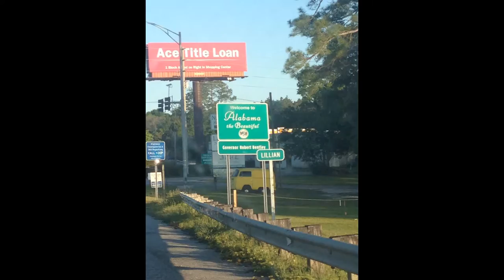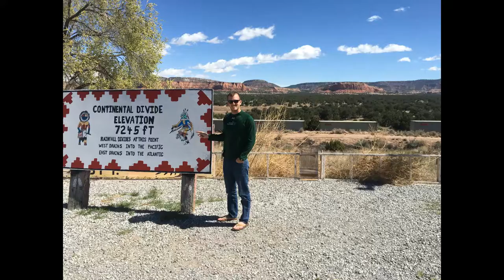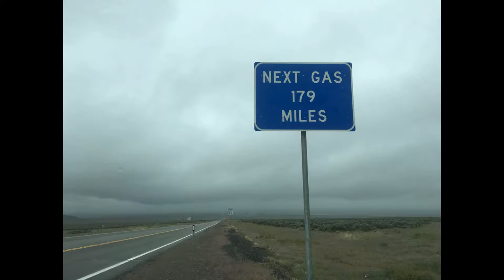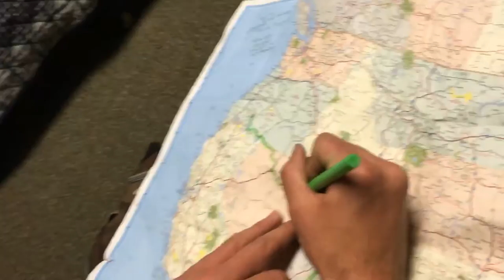Straw Hat Pat and Evan Adventure Across America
Driving from Pensacola, FL to Seattle, WA in the late spring 2016